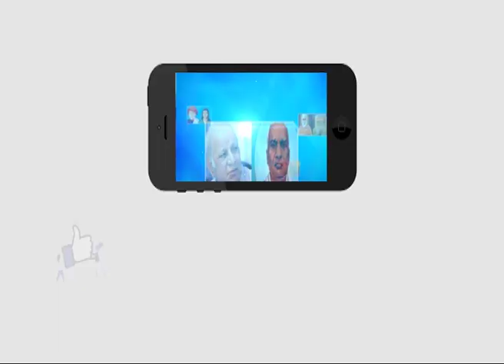Old City Student Power Full Speech About R.S Praveen Kumar At Chudi Bazaar | Ambedkar TV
Old City Student Power Full Speech About R.S Praveen Kumar At Chudi Bazaar Ambedkar Statue Opening | Ambedkar TV